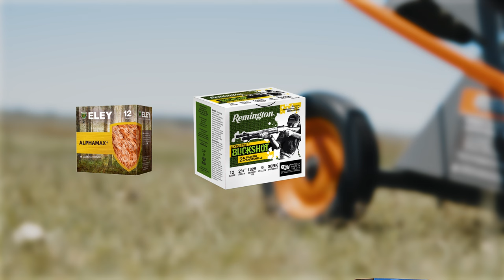NIOA TV - SEASON 10 / EPISODE 3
Coming up on this episode - Shrek visits the QRA Queens Shoot, Matt gets his Bushmeister out and the boys road test the Ruger LRT. Merry Christmas it's NIOA TV!

00:00 Intro
00:58 QRA Queens
04:32 Bushmeister X Champion
09:38 Ruger LRT
13:11 Merry Christmas